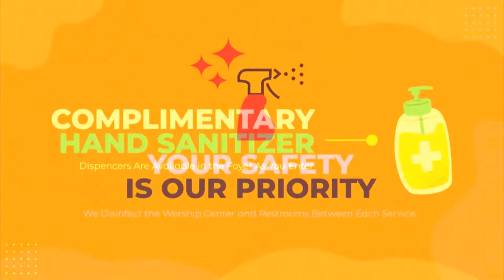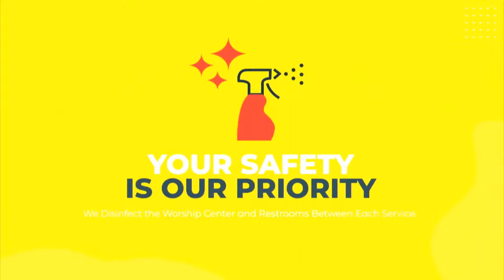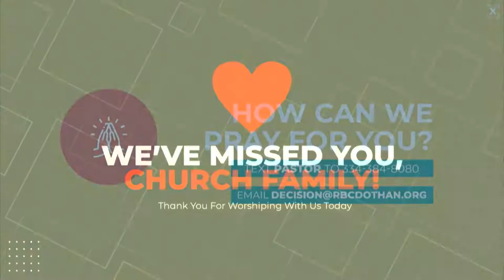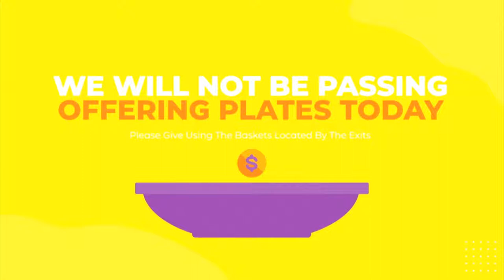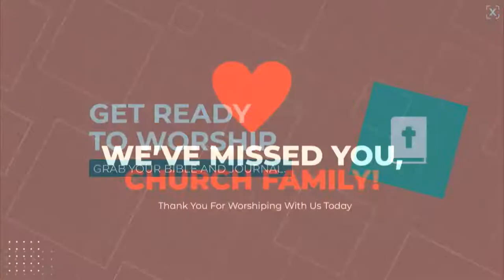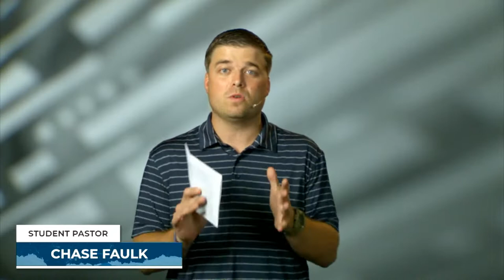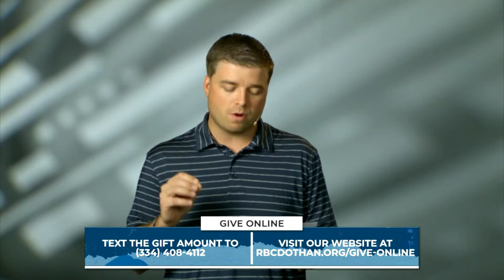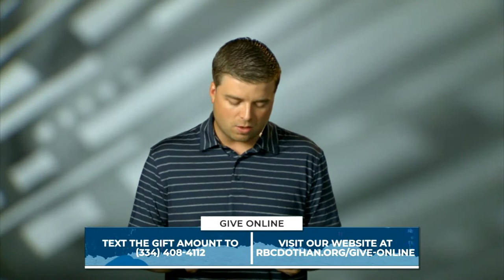Blended Worship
Good morning everyone and welcome to worship! We're so glad you're here.

Today's outline: